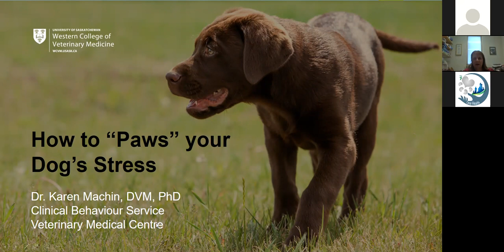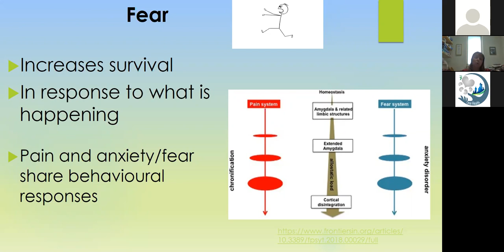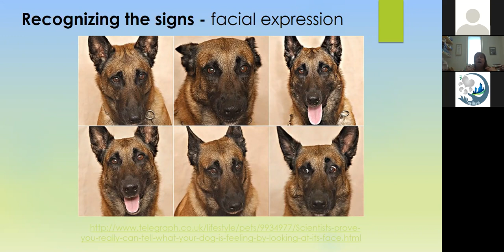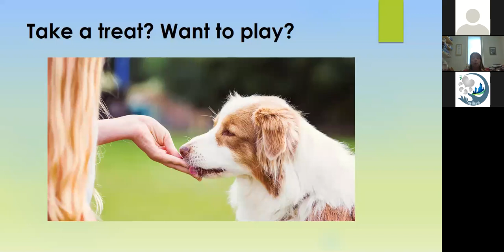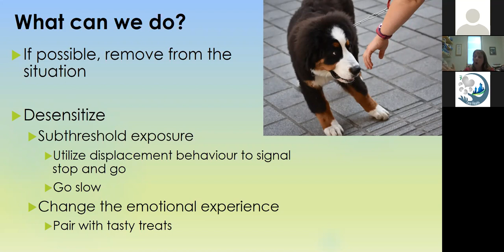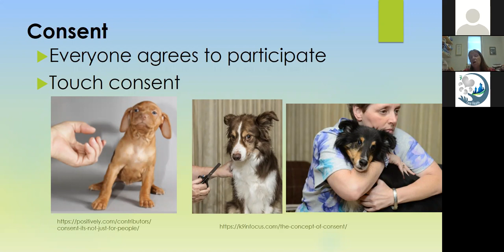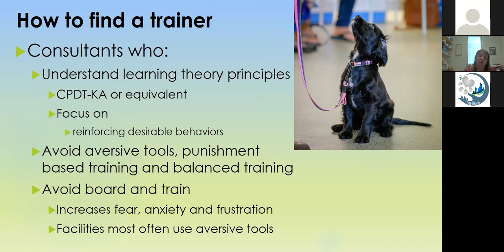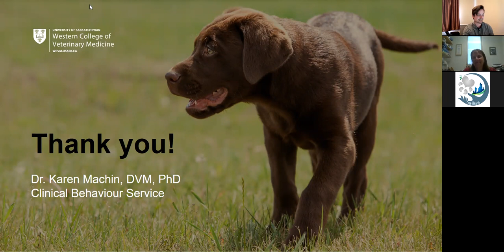How to Paws your dog's stress with Dr. Machin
Join Dr. Karen Machin for an engaging session to learn the signs of stress in dogs, how you can reduce stress in your dog, and what to do when stress becomes too much for dogs